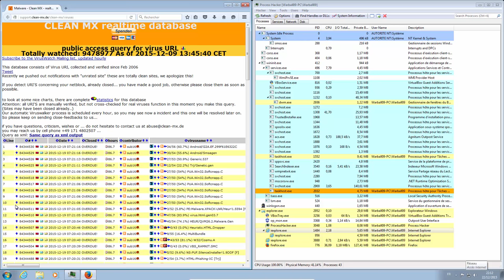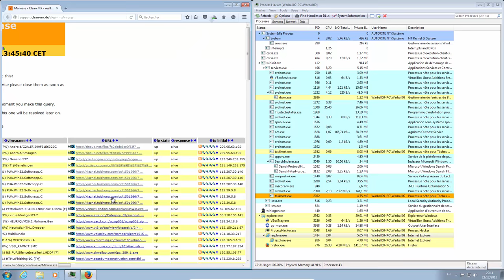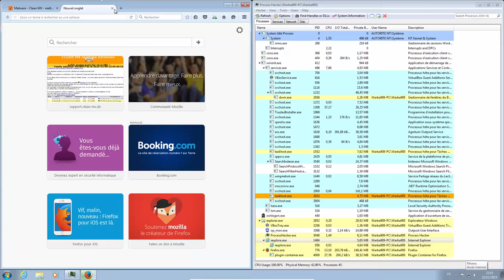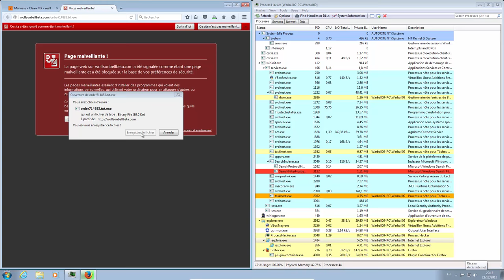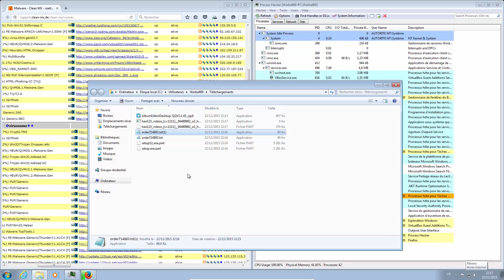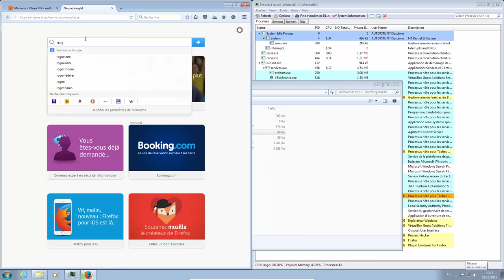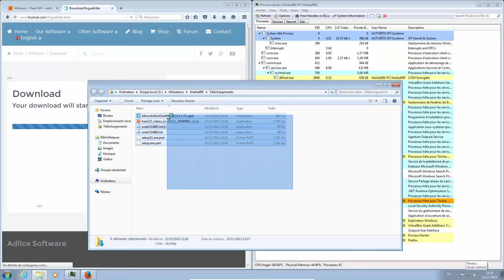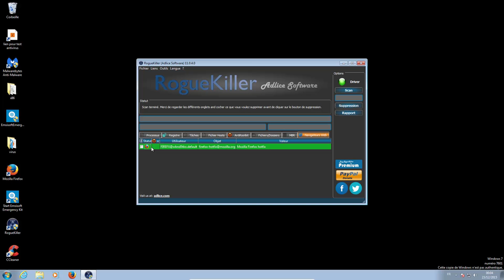test outpost Security Suite pro 9.3 par warball09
Bonjour après ce test outpost Security Suite pro 9.3 affiche un résultat très décevant... heureusement que votre navigateur nous protège un minimum
par contre pour des utilisateurs confirmés
cette suite suffisante à condition d'y ajouter certains logiciels à côté

voici quelques logiciels recommandés

-Malwarebytes
-CCleaner
-RogueKiller